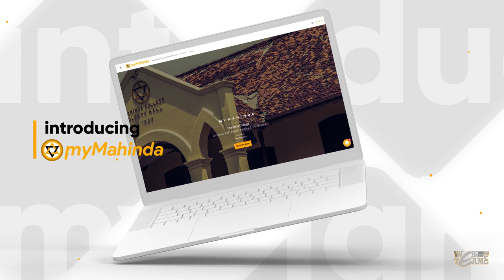myMahinda - Feature Walkthrough !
Education through innovation, step into the digital world of Mahinda, now imparting knowledge and wisdom through the spectrum of virtual education, at the all new Digital and Dynamic Learning Environment - 𝐦𝐲𝐌𝐚𝐡𝐢𝐧𝐝𝐚